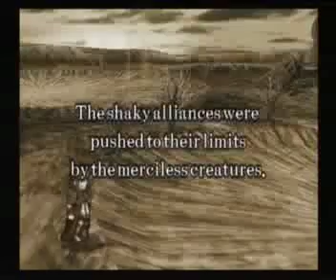Soul Nomad - Introduction 1-2/ Story (1/55)